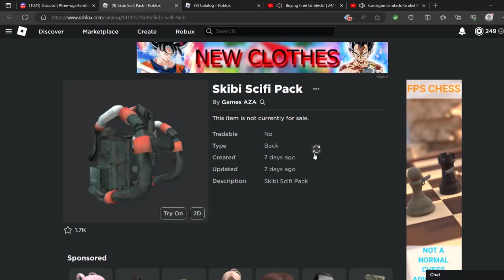Failed At Sniping Skibi Scifi Pack Free Ugc Limited On Roblox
JOIN MY ROBLOX FREE UGC LIMITED SERVER